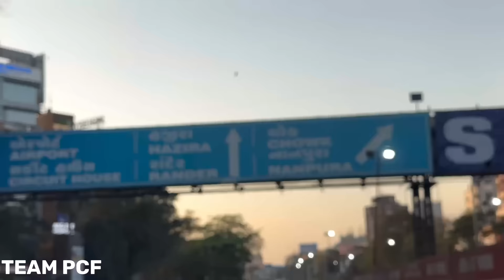Karod Pati Ki Maa Road Par | Millionaire's mother on the road | Popatbhai Ahir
करोड़पति की माँ रोड़ पे | Millionaire's mother on the road | Popatbhai Ahir